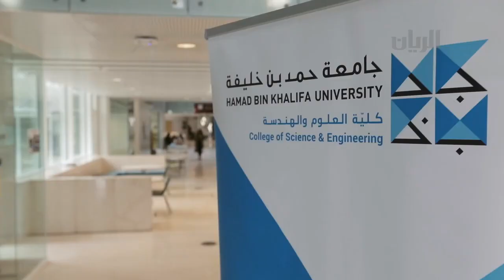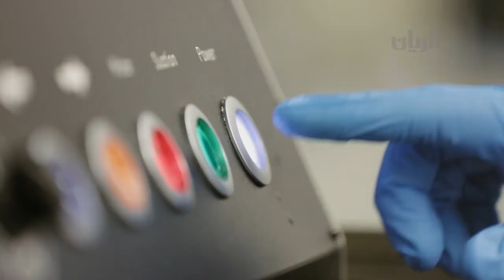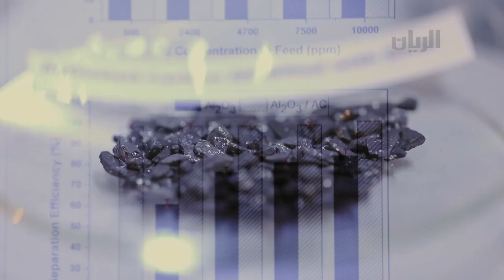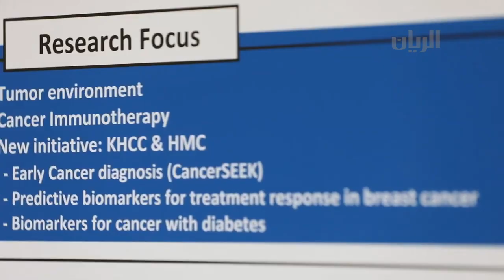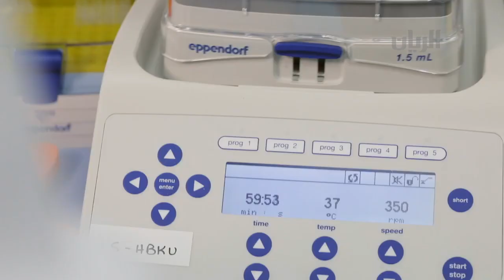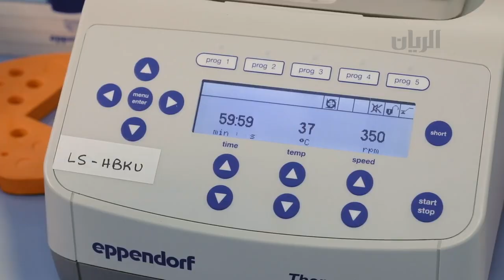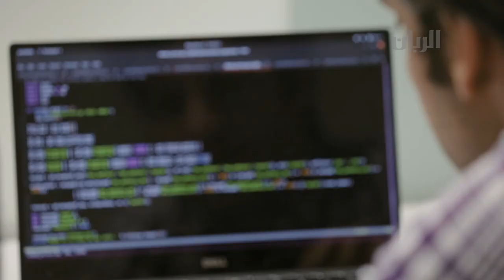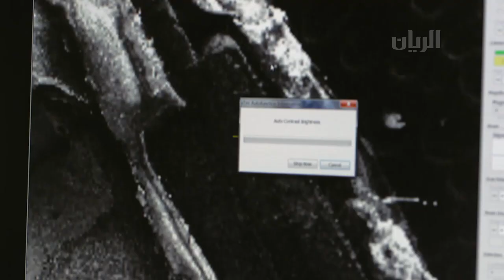HBKU’s research institutes documentary on Al Rayyan TV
وثائقى مراكز أبحاث جامعة حمد بن خليفة على قناة الريان